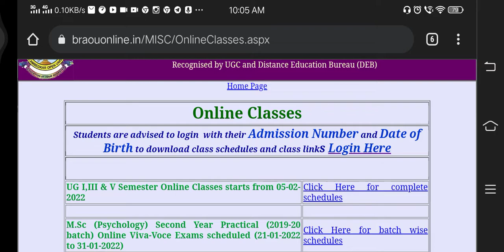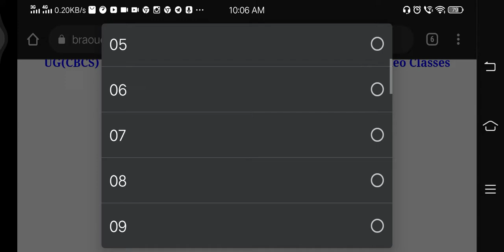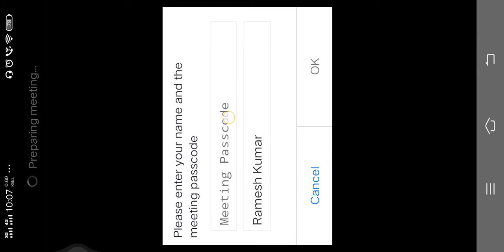HOW TO OPEN Dr.Br.Ambedkar open University Online classes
HOW  to open Dr.Br Ambedkar open University degree on-line classes

link

pass word